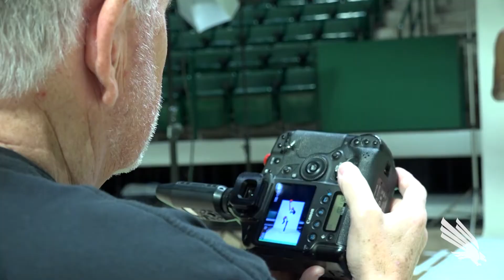North Texas Women's Basketball: Photo Day